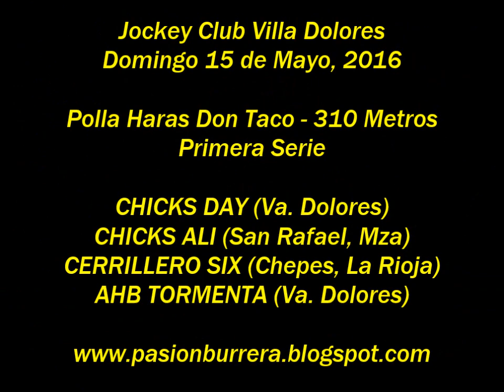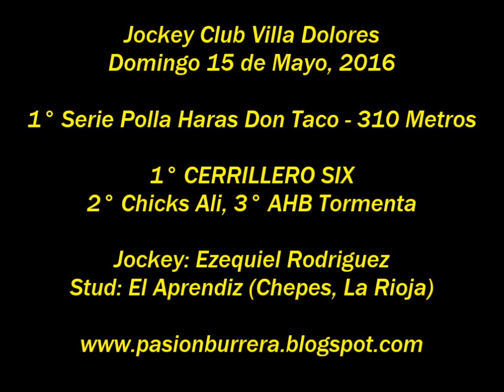Cerrillero Six, Villa Dolores (15-05-16)